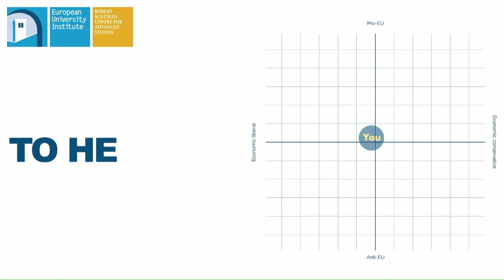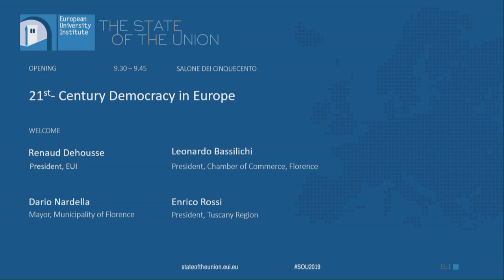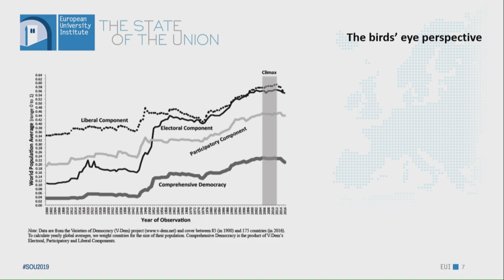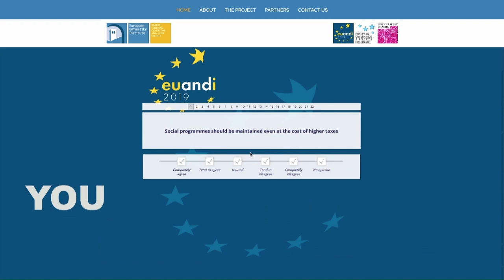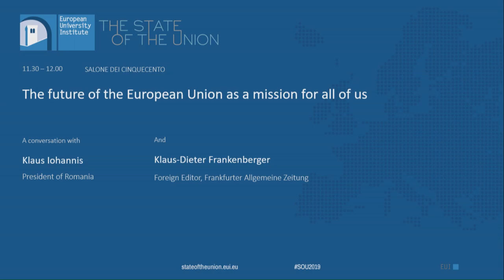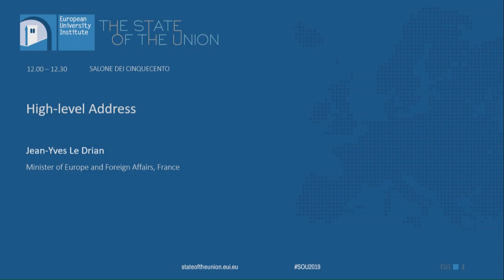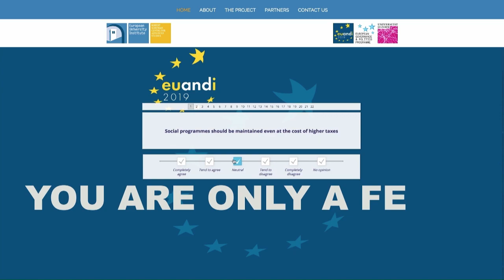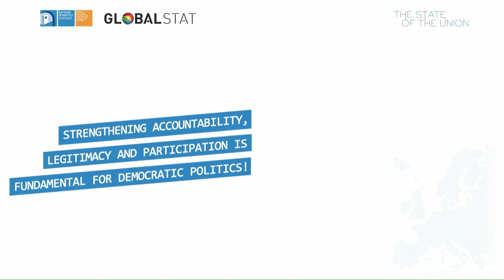3 May - Morning • Palazzo Vecchio | SoU 2019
09.30 – 09.45 – Welcome

09.45 – 10.10 – Institutional welcome: Enzo Moavero Milanesi, Minister for Foreign Affairs and International Cooperation, Italy

10.10 – 10.45 – The State of the Union Address – Is there a crisis of democracy in Europe? – Hanspeter Kriesi, Stein Rokkan Chair in Comparative Politics, EUI

10.45 – 11.30 – Break

11.30 – 12.00 – High Level Discussion – Klaus Iohannis, President of Romania in conversation with Klaus-Dieter Frankenberger, Foreign Editor, Frankfurter Allgemeine Zeitung

12.00 – 12.30 – High-Level Address – Jean-Yves Le Drian, Minister of Europe and Foreign Affairs, France (This address will be delivered in French with translation into English and Italian)